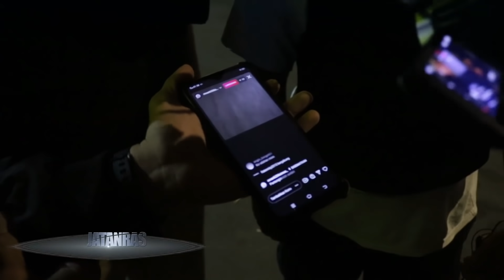Live di Media Sosial Tentukan Tempat Bertarung, Pemuda Tawuran ini Ditangkap - JATANRAS